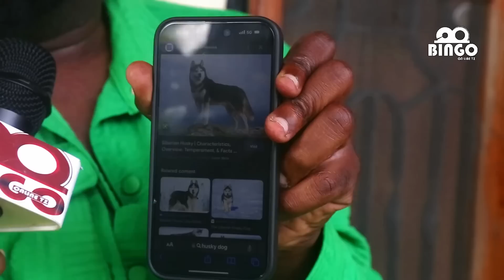Mwijaku amchana Diamond Umekataa Tuzo BASATA Umeshuka kimziki/ Alikiba namba1 /Shilole msanii bora